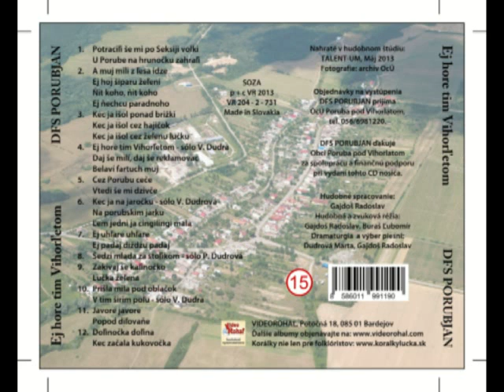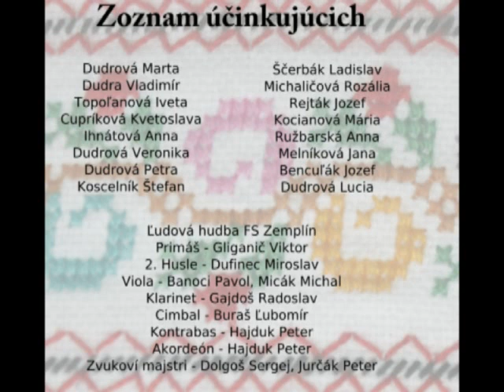Hudobné ukážky CD - DFS PORUBJAN, ľudové piesne, VIDEOROHAĽ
Hudobné ukážky z CD - Ej hore tim Vihorľetom
DFS PORUBJAN
Hudobná a zvuková réžia Radoslav Gajdoš
Dramaturgia a výber piesní Marta Dudrová, Radoslav Gajdoš
Hrá Ľudová hudba FS Zemplín, spievajú členovia DFS PORUBJAN
Dudrová Marta, Dudra Vladimír, Topoľanová Iveta, Cupríková Kvetoslava, Ihnátová Anna, Dudrová Veronika, Dudrová Petra, Koscelník Štefan, Ščerbák Ladislav, Michaličová Rozália, Rejták Jozef, Kocianová Mária, Ružbarská Anna, Melníková Jana, Bencuľák Jozef, Dudrová Lucia.

Vedúcou dedinskej folklórnej skupiny PORUBJAN je Marta Dudrová. Pre súčasnú a budúcu generáciu ľudové tradície uchováva dedinská folklórna skupina PORUBJAN, ktorá v tomto roku oslávi 40-té výročie svojho vzniku. Skupina prezentovala svoje výsledky v okolitých obciach, na folklórnych festivaloch vo Východnej, Strážinici, v rôznych regiónoch Slovenska a v zahraničí. Má dlhoročnú družbu s obcou Smižany. V súčasnosti dedinská folklórna skupina PORUBJAN pracuje pri Obecnom úrade a je kolektívnym členom Matice slovenskej. V skupine pracuje 25 členov, ktorí reprezentujú tri generácie. Repertoár skupiny je bohatý, obsahuje 15 umelecky spracovaných zvykoslovných pásiem, ktoré verne zobrazujú spôsob života, zvyky a tance. Dedinská folklórna skupina PORUBJAN má za sebou bohatú činnosť, veľa vystúpení, úspechov a ocenení v rámci obce, okresu, kraja ale i v zahraničí

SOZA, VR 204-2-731